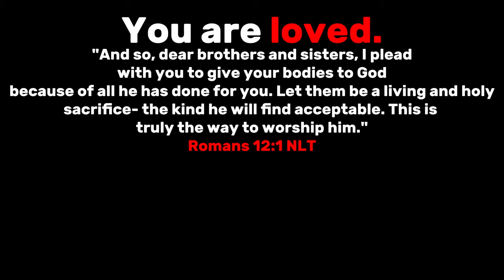THIS EPISODE IS SO MOTIVATIONAL | Tekken 8 (Chapter 4-5)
We are FINSIHING TEKKEN 8 no matter what.
MOTIVATION!!!
"Without Heart, Strength means nothing." Leroy S.